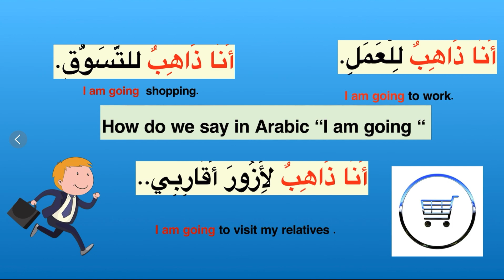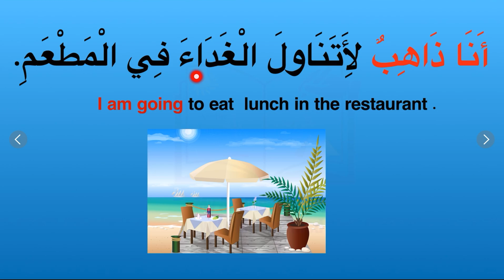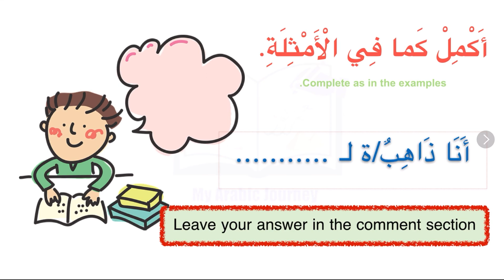How do we say in Arabic “I am going”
learn how to say in Arabic "Iam going"
أنا ذاهِبٌ للعَمل.  I am going to work
أنا ذاهِبٌ لِأَزُورَ أَقارِبِي.  I am going to visit my relatives